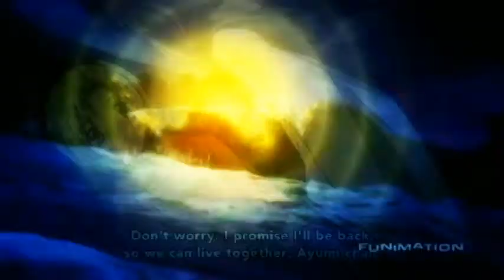Kaze No Stigma- Let Her Go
After I made this I realized that most of the videos on my channel are depressing...